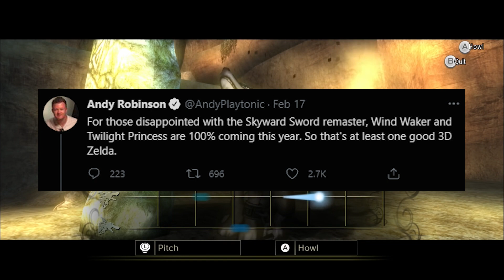Zelda Twilight Princess HD On The Nintendo Switch?! | Zelda 35th Anniversary Predictions!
Join me as we walk through my thoughts on Zelda Twilight Princess receiving an HD port to the Nintendo Switch for Zelda's 35th Anniversary, and how likely it is to happen!
Follow Sunbro Nation!
Suggested Uploads:
3DS GAMES COMING TO NINTENDO SWITCH IN 2021?! | What Recent Confirmed 3DS Port Means For The Future!